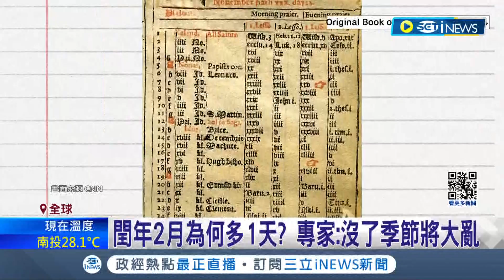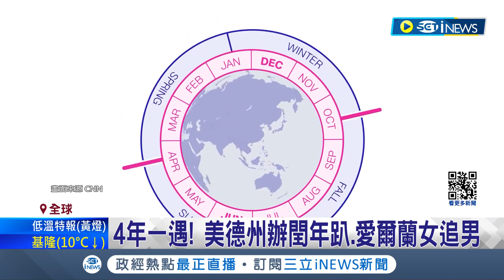閏年2月為何多1天? 專家揭密直言"沒了季節將大亂" 地球一年不只365天 週期性閏年補時間差│記者 黃瓊慧│【國際局勢】20240229│三立iNEWS